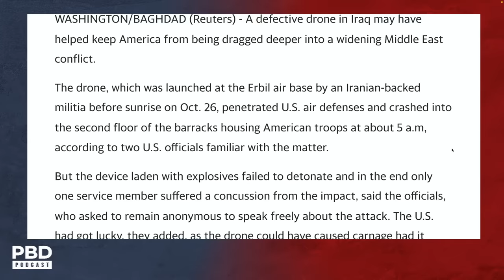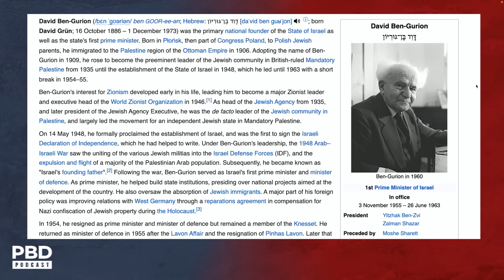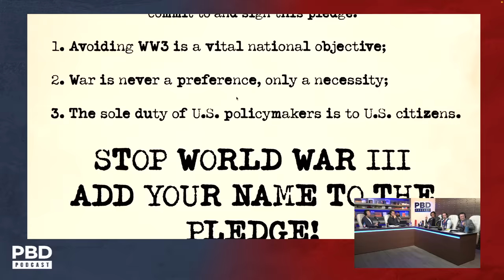"Turkey Rallies Behind Hamas" - How Would Vivek Handle the Conflict?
Patrick Bet-David and Vivek Ramaswamy discuss how Vivek would handle the conflict between Israel and Hamas. Vivek Ramaswamy is an American entrepreneur and presidential candidate. He founded Roivant Sciences, a pharmaceutical company, in 2014. In February 2023, Ramaswamy declared his candidacy for the Republican Party nomination in the 2024 United States presidential election and has arguably had the strongest performance in the 2023 GOP Presidential primaries.

Protect yourself against Central Bank control with - American Hartford Gold

Win a signed copy of Vivek's book "Nation of Victims" by answering this question

Purchase tickets to the PBD Town Hall: Live Meet the Candidate Event with Robert F. Kennedy Jr on December 6th

Visit VT.com for the latest news and insights from the world of politics, business and entertainment